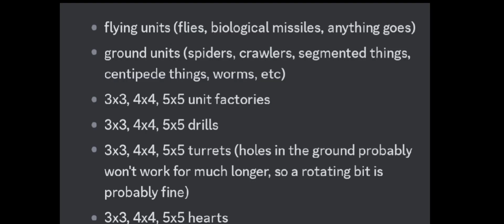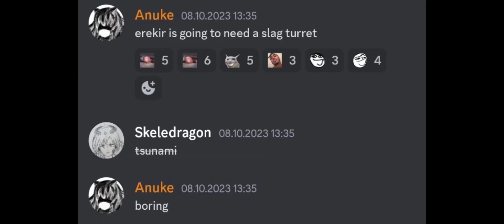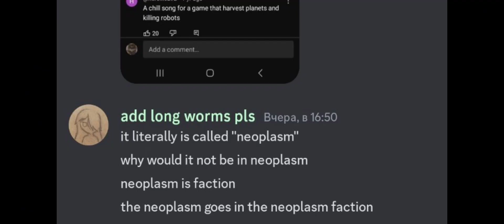Mindustry V8 Teasers from Official Mindustry Discord Server